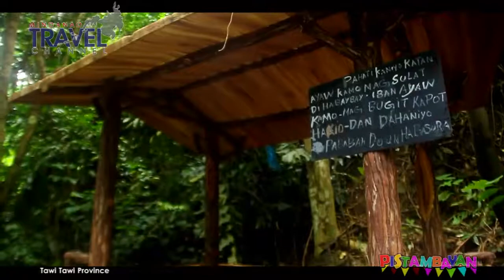PISTAMBAYAN- Tawi Tawi - Part 4/4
Mindanao Travel Channel

MTC is a subsidiary of Davao Crocodile Park. It is a broadcasting company based in Mindanao that cares about the General public's welfare and well-being. MTC serves as knowledge and discovery guide to the fast paced world by showing not only the finest of Mindanao but also the positive countenance of what it can offer.

As a broadcasting company, its objective is to create awareness on the natural richness of Mindanao. Thus, it serves as knowledge and discovery guide to the world. MTC subsist to encourage travelers to visit Mindanao. In consequence, it serves to abet the public a road system to reach the natural world of what the latter natural has. It gives solution concentrating on simple yet distinct methodological way-highlighting the positive aspects of Mindanao.

Mission

MTC is born from the idea that as a broadcasting company, it ought to show only the positive and no room for negative philosophy. Its holistic and distinctive approach is based on the most sensible and practices scheme: to guide, build, grow and amass the venture that fits the public.

MTC exist to showcase the tourism, travel, entertainment, food, people, events, sports, and documentary.